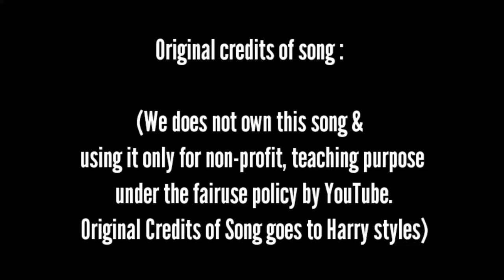Late Night Talking Guitar Tutorial | Cover,Tabs,Chords,Solo,Lesson | Harry Styles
The Guitar chords are provided by me and they are my own chords 😁